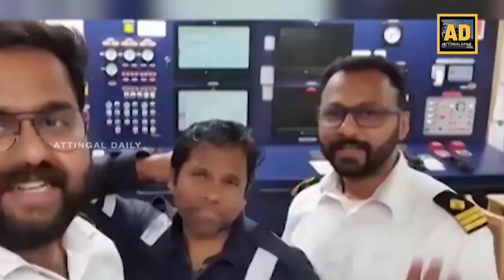വിസ്മയയുടെ സഹോദരന്‍ വിജിത്ത് അടക്കുമുള്ള നൈജീരിയയില്‍ തടവിലാക്കപ്പെട്ട മലയാളി നാവികരെ മോചിപ്പിച്ചു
മകള്‍ക്ക് ശേഷം മകനുമോ എന്ന് ഭീതി നിറച്ച ദിവസങ്ങള്‍ക്ക് വിട. സ്ത്രീപീഡനത്തെ തുടര്‍ന്ന് കൊല്ലം പോരുവഴിയിലെ ഭര്‍തൃ ഗൃഹത്തില്‍ ജീവനൊടുക്കിയ വിസ്മയയുടെ സഹോദരന്‍ വിജിത്ത് അടക്കുമുള്ള നൈജീരിയയില്‍ തടവിലാക്കപ്പെട്ട മലയാളി നാവികരെ മോചിപ്പിച്ചു